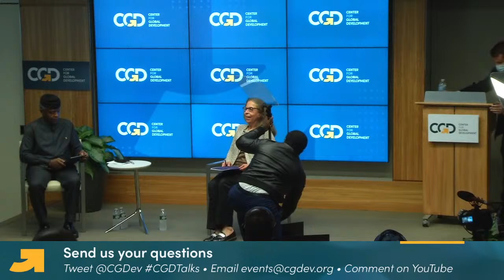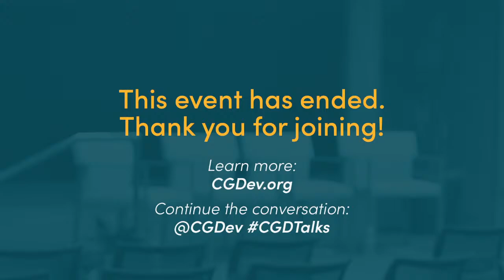A Conversation with Yemi Osinbajo, Vice President of Nigeria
Although Africa is the continent that contributes least to global emissions, it will likely be hit hardest by the impacts of climate change – from rising temperatures to extreme and destructive weather events. As countries around the world try to achieve SDG 7, access to affordable, reliable, sustainable, and modern energy for all, there is a debate about the need for natural gas as a transition fuel. His Excellency Yemi Osinbajo, Vice President of Nigeria, joins the Center for Global Development, to discuss Nigeria's energy transition, climate change, and what a just energy transition means for Africa.